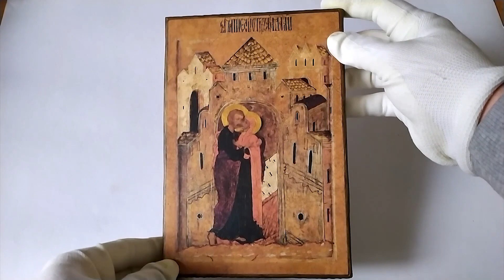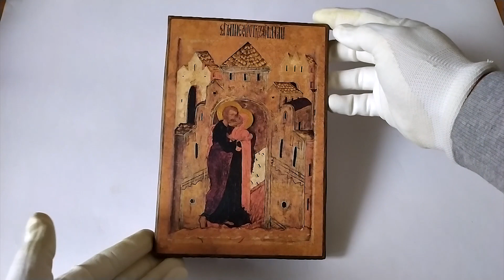Icon The Conception of the Blessed Virgin Mary